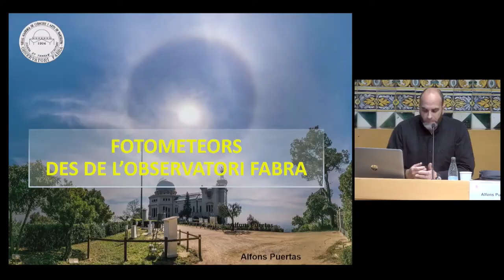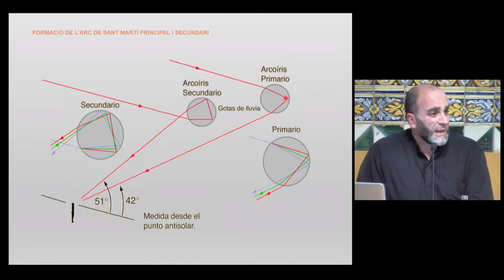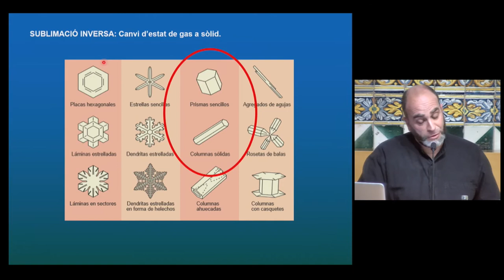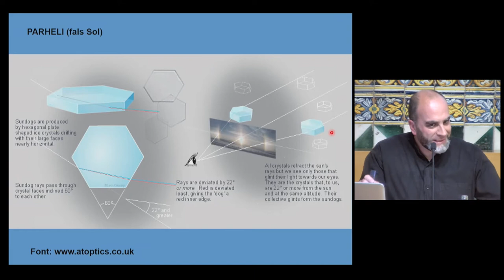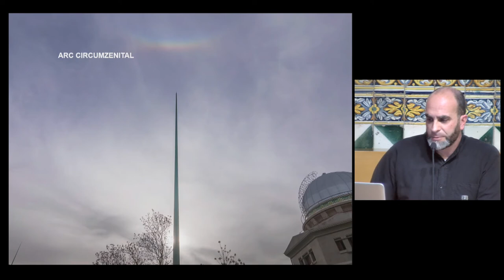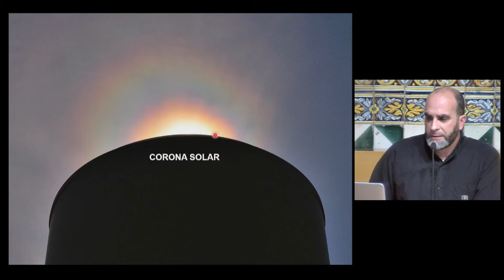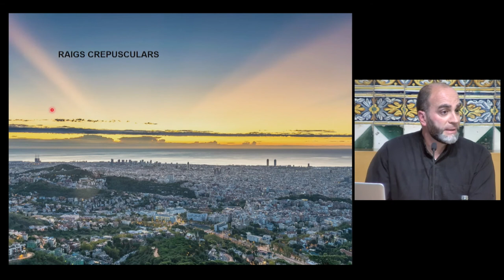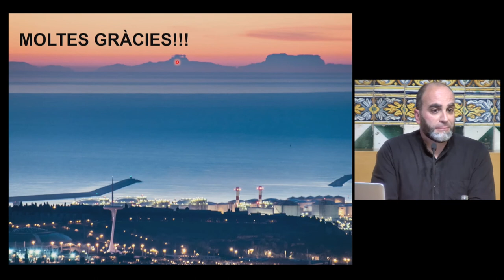29è cicle de “Física Oberta” Conferència: Fotometeors des de l’observatori Fabra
A càrrec d’Alfons Puertas Castro, meteoròleg de l’Observatori Fabra, dedicada al Dia Internacional de la Llum.

Organitza: Societat Catalana de Física

L'acte va tenir lloc el dia 11 de maig de 2021 a l'IEC.